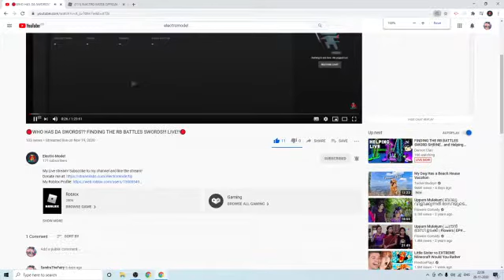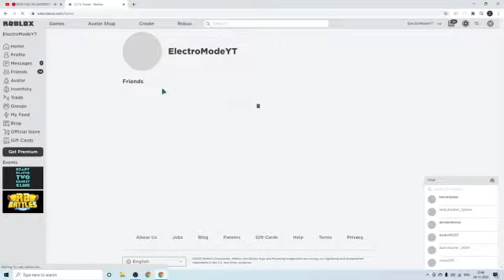HOW TO GET ROBUX IN MY CHANNEL?? (FOLLOW THESE STEPS AND HAVE FUNN!!!)